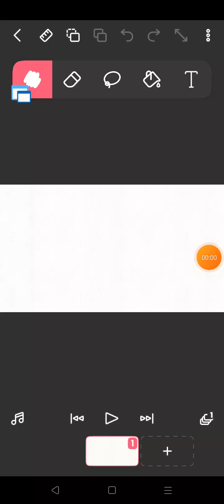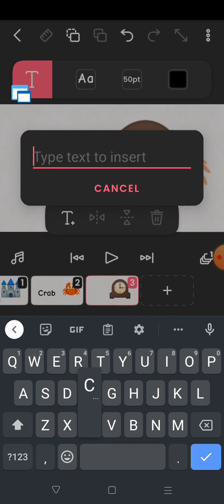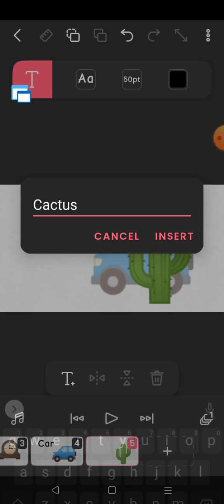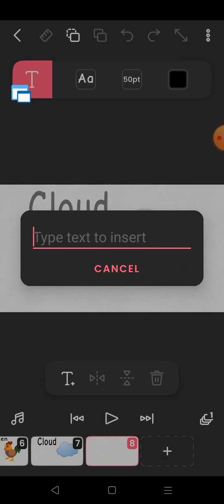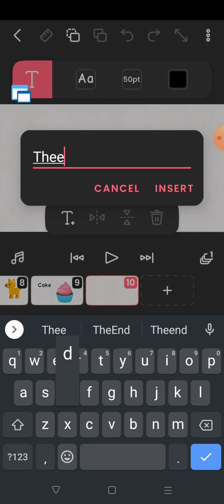1 maja 2023